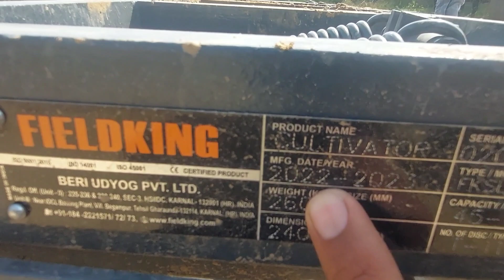Fieldking Cultivator क्यों हैं खास, सारी जानकारियां Technical, Price,(9,11,13 Tine)